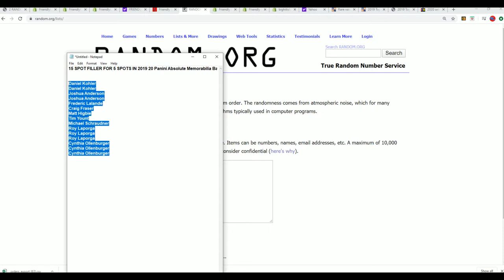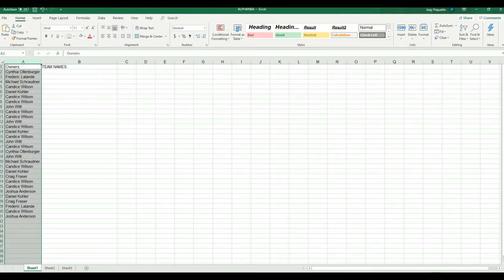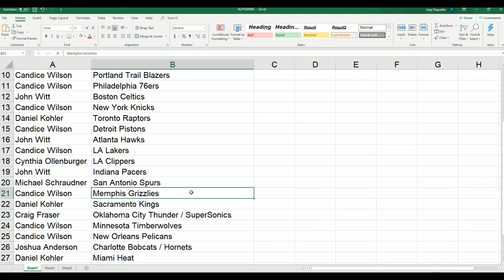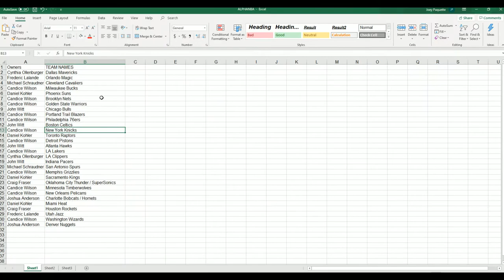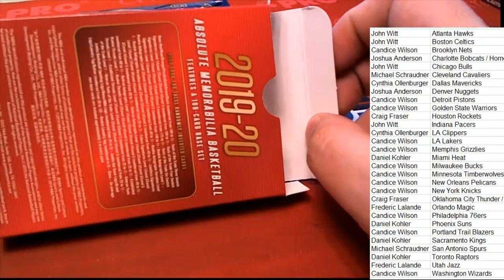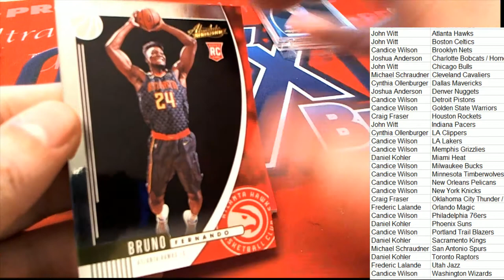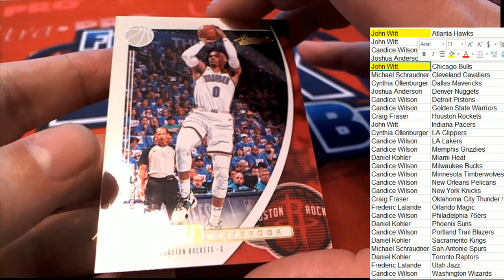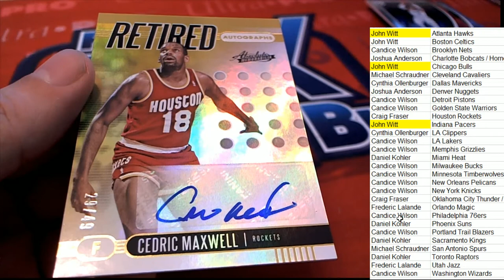2019 20 Panini Absolute Memorabilia Basketball Hobby Box ID 1920ABSBSK321